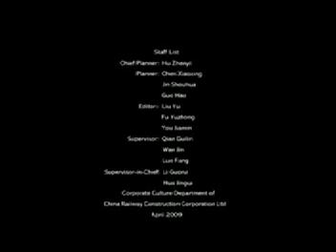Lekki Free Trade Zone